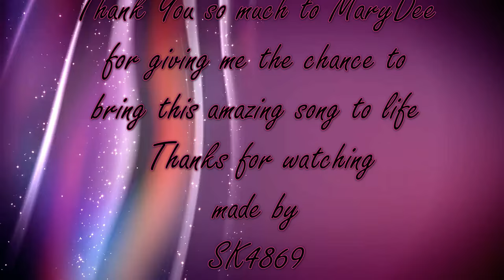MaryDee " Never Fall " Feat Christian Daniel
i would like to personally say a really big thank you to MaryDee for allowing me to bring this very special song to life.
i couldn't have done it without her. THANK YOU MARYDEE :-)